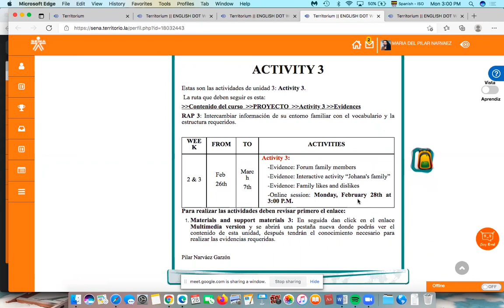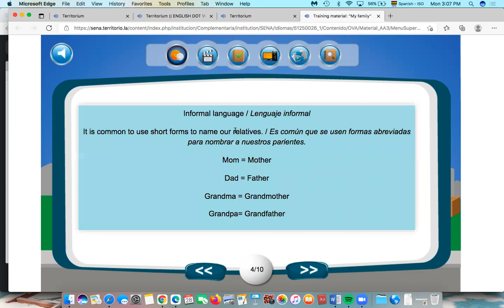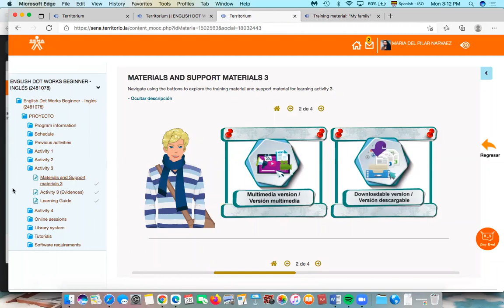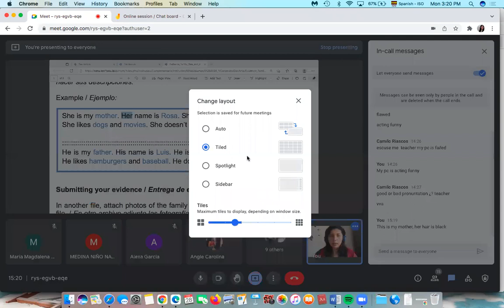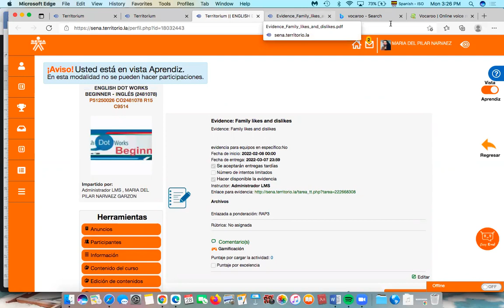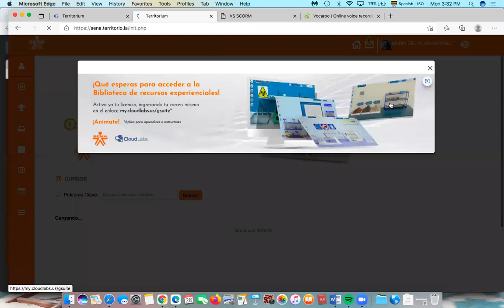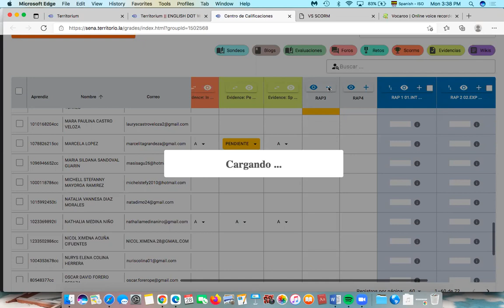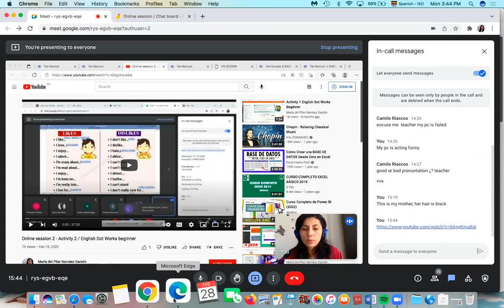Online session 3 - Activity 3 / English Dot Works beginner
En este video pueden ver la sesión del ayer, lunes 28 de febrero.